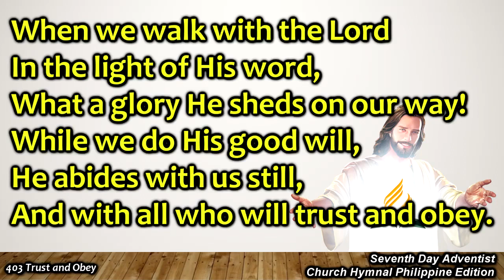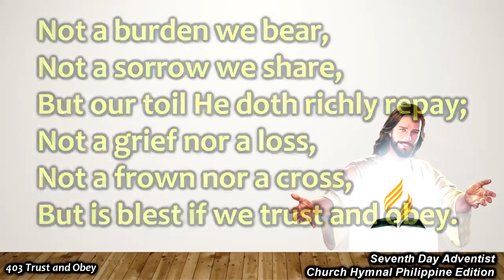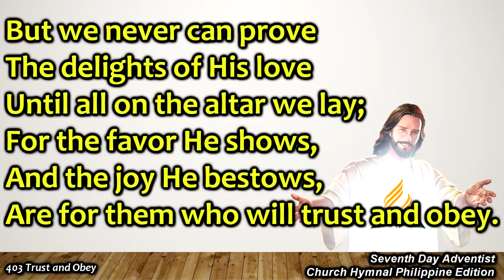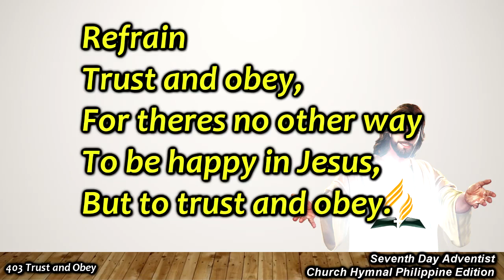Church Hymnal #403 Trust and Obey